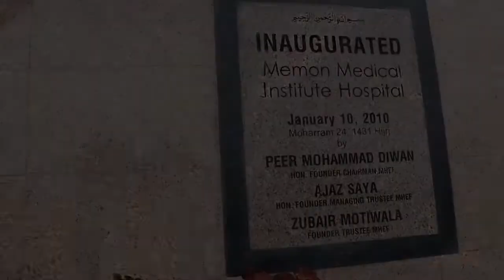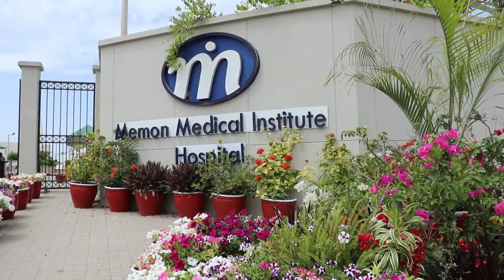MMI HOSPITAL - SOOTHING GARDEN | A message by CEO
MMI Hospital keeps its environment clean and full of colorful nature. It is a soothing and comforting feeling for patients and visitors to be surrounded by beautiful flowers and lawns.